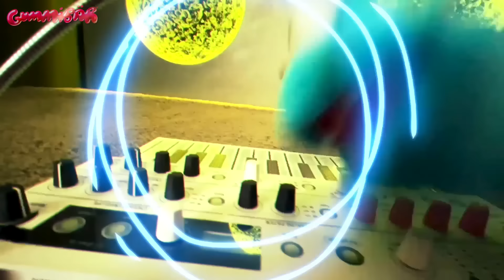Gummibär - "The Gummy Bear Song (Puppet Master Mix)" Music Video - Gummy Bear Remix